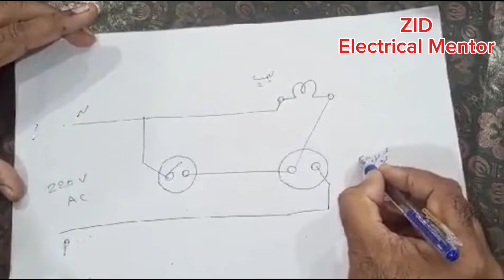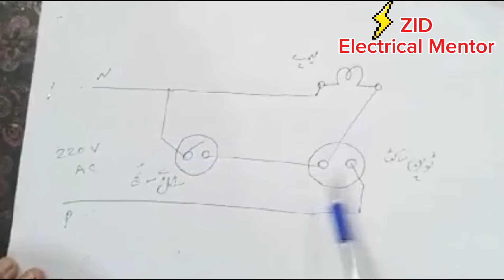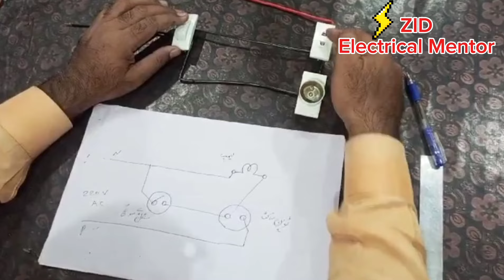Amazing testing board circuit || two in one circuit || Urdu / Hindi .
TITLE _  AMAZING TESTING BOARD CIRCUIT